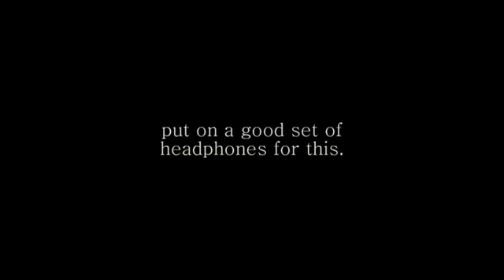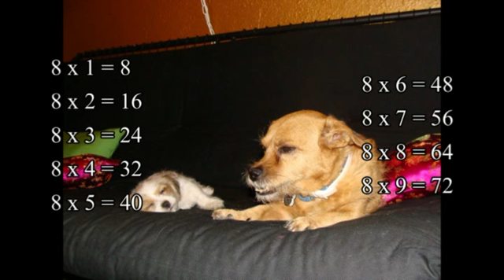Pompeii Teaches Times-Tables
Learn your 6,7, and 8s.